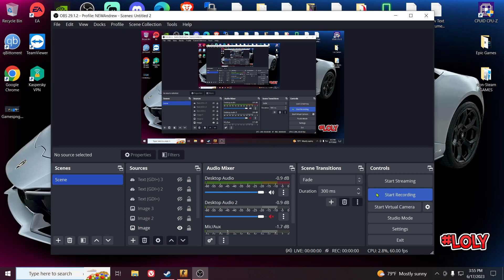CS:GO - Zombie Escape Mod - ze_baboonpox_escape_v1 | Mapeadores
Server :  [EU] .:MAPEADORES:. | ZOMBIE ESCAPE | FastDL
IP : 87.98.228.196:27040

/ Tags /